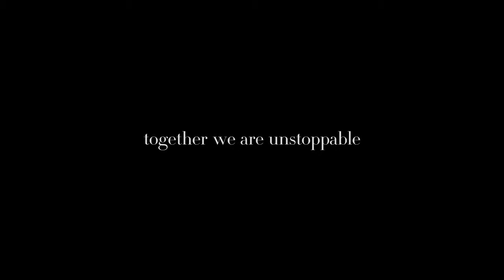Episodio JUNTOS SOMOS IMPARABLES - JUNTOS MÁS FUERTES - La nueva serie de Emporio Armani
Juntos tocamos el cielo, Juntos podemos volar, Juntos somos imparables. Tres fragmentos de la vida donde Paul y Laura transforman cada situación en una experiencia positiva y hedonista.

Tres títulos que resuenan como "mantras de amor", que confieren poderes extraordinarios que los hacen más fuertes cada día y cada vez más seguros de sus sentimientos.

Es el nuevo diálogo entre los sexos - contemporáneo, positivo, equilibrado.

En el corazón de esta historia está el amor incondicional y alegre.

Este amor es reinventado y capturado en un par de fragancias iguales en fuerza.

BECAUSE IT'S YOU para ella y STRONGER WITH YOU para él.

Juntos se comunican, desafían, seducen.